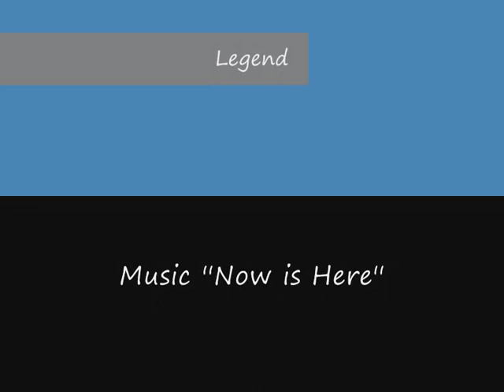CLANNAD ''NOW IS HERE''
THE LEGEND OF SHERWOOD